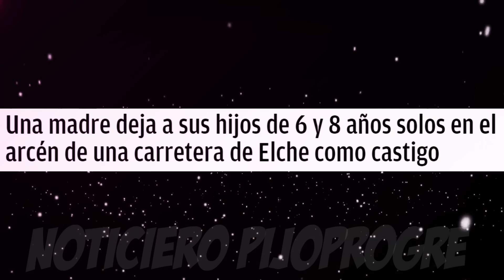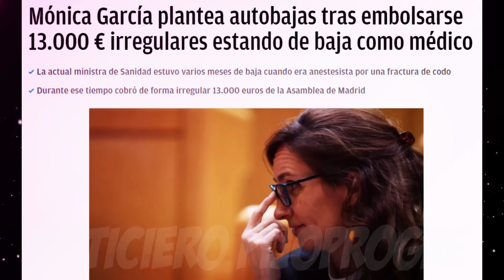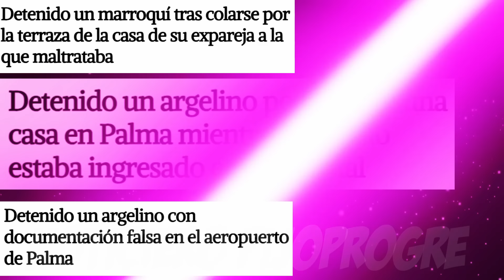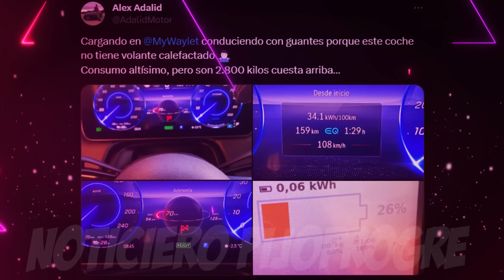NUEVO SOCIO DE VOX EN ECUADOR, AMIGA DE ADA COLAU PRUEBA SU POLÍTICA Y TROLEO DE VOTANTES DE MILEI!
Un nuevo Bukele y posible socio de VOX aparece en Ecuador, que sigue denunciando el incremento de la delincuencia, que vive en primera persona una amiga de Ada Colau, mientras en Argentina los votantes de Milei trolean a los periodistas progres.